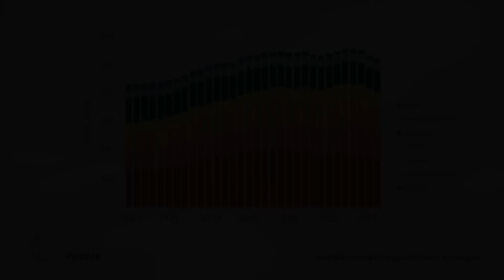Australia's Environment in 2021 - People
A short video as part of the annual Australia's Environment Report for 2021.